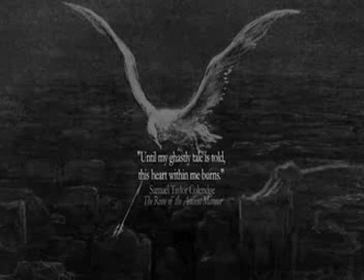Une halte pour informer et sensibiliser.